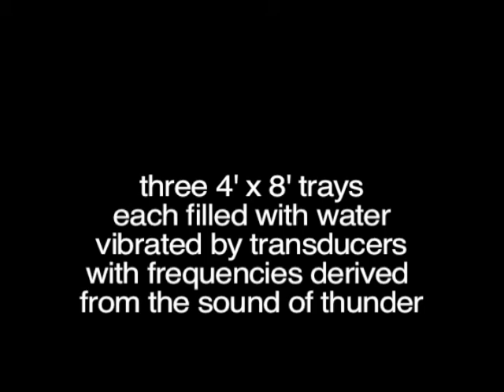Seth Cluett - cloud to air - at Kill Your Timid Notion Festival, Dundee Contemporary Arts (2008)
Cloud-to-air examines architectural acoustics through the lens of embodied listening and the memories brought about by the sound of rain. The name of the piece refers to cloud-to-air lightning, where an electrical discharge takes place between a build-up of one type of charge within a cumulonimbus cloud and an opposite charge present in the surrounding atmosphere that never touching the ground. The work consists of a single-channel video of raindrops on a roof projected from above onto a large tray filled with a thin layer of water. The tray is outfitted with a tactile transducers (a vibrating motor) on the underside whose oscillations cause patterns to appear in the water and small water droplets to break on the surface in counterpoint to the video. The tones that drive the tray, the audible pure tones, and the performed sounds that accompany the rain sounds derive from both acoustical measurements of the performance space as well as analyses of the sound of rain and thunder. An algorithmically-generated weather system controls the spatialization of over fifty recording of rain taken over a single summer. The work aims to highlight shifting experiences of time and memory in the context of a visceral, immersive, but disjointed experience of weather.